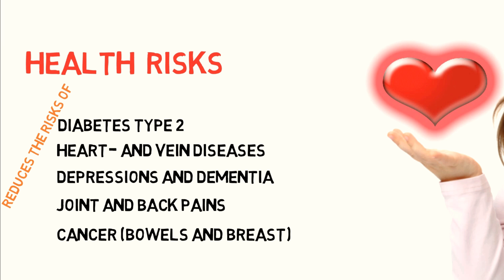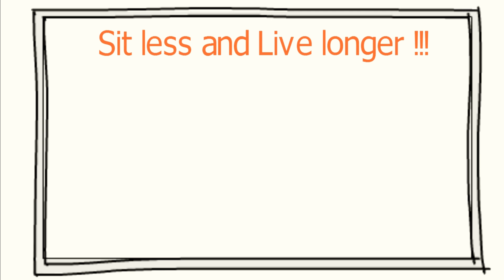Sit less live longer - Live longer just by sitting less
Less sitting means indeed living longer, says  research institute TNO.
TNO research institute in Holland investigated this fenomenon.
Because I am very pro for more standing during our working days I made this video to inspire and make you more aware of the risks so you can make your own descision about it.

Benefits are:
-keeps you healthy
-Gives energy
-Stimulates faster decision making
-more non-verbal communcation
-more creativity and cooperation
-saves time and so money
-and more.

This time I tried to use the music more in my video to keep your attention even more during this video.